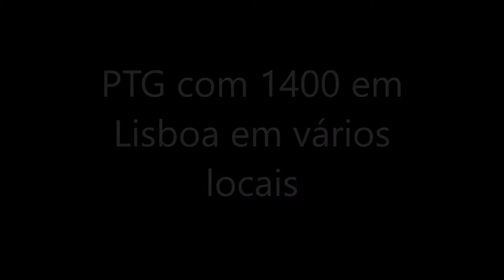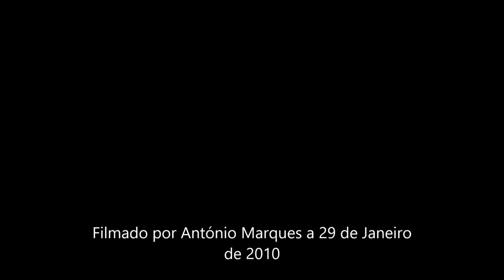PTG com 1400 em Lisboa em vários locais 29 Janeiro 2010